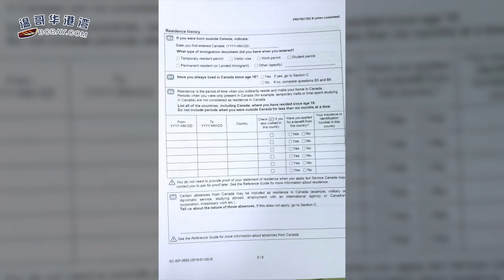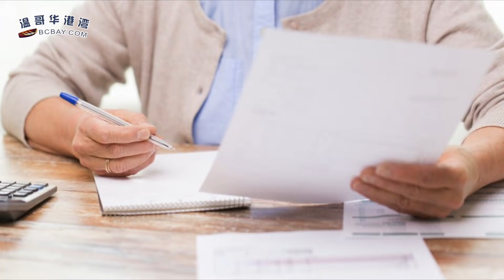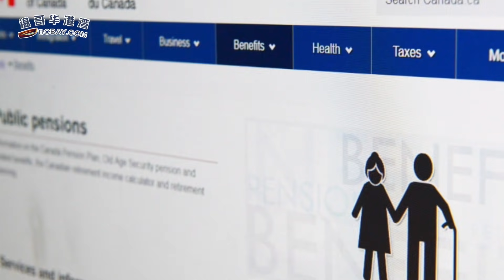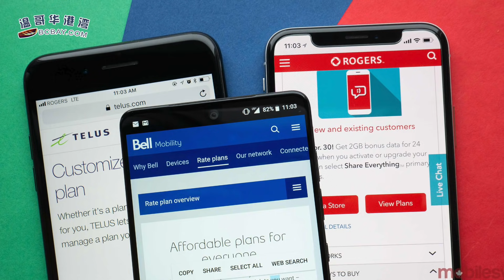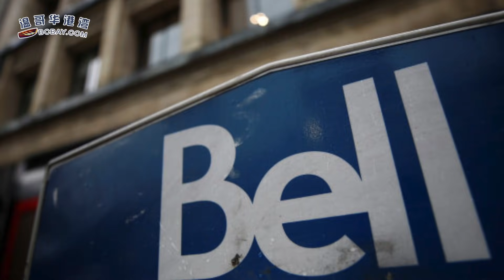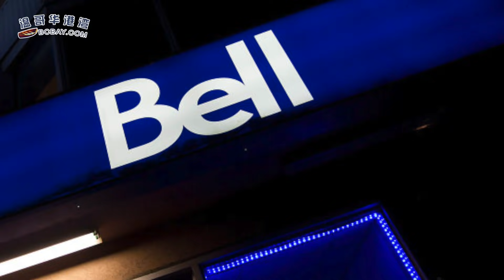震撼新规一出，华裔老人吓得纷纷放弃养老金 | Bell和Telus出奇招应对加拿大政府或禁华为 | 大温今年首降瑞雪 未来几天持续寒冷 （《港湾播报》20190204）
00:09  震撼新规一出，华裔老人吓得纷纷放弃养老金
03:18  Bell和telus出奇招：加拿大政府禁华为可以 赔我10个亿
06:08  警方布下天罗地网 破窗突袭生擒素里天车站枪手
07:52  大温今年首降瑞雪 未来几天持续寒冷
09:05  特鲁多增拨5300万支援委内瑞拉人民